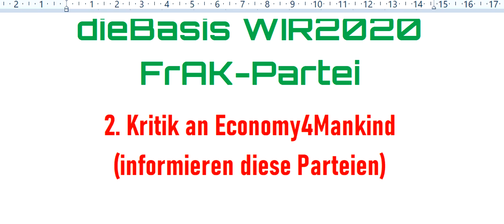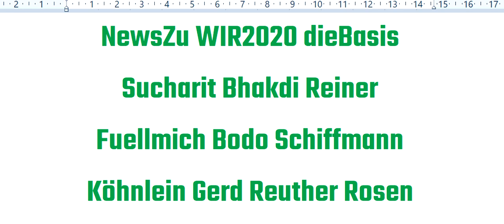NewsZu WIR2020 dieBasis Sucharit Bhakdi Reiner Fuellmich Bodo Schiffmann Köhnlein Gerd Reuther Rosen